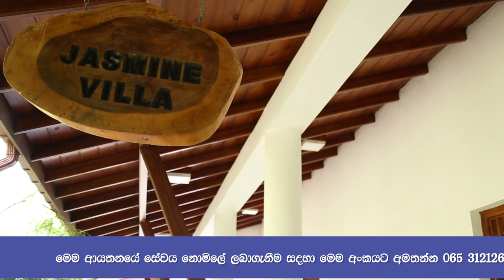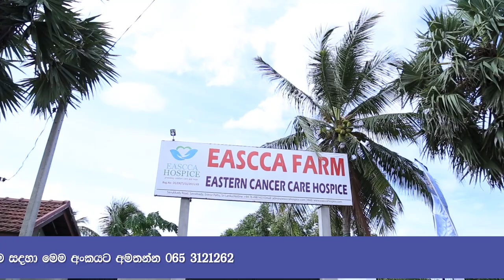පිළිකා රෝගීනට සහනයක් | EASCCA Hospice - Eastern Cancer Care Hospice - கிழக்கு மாகாணம் | Eravur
Eastern Cancer Care Hospice (ECCA) is a registered hospice in Eravur, Sri Lanka providing comfort and support to patients with life-limiting illnesses, regardless of age, religion, ethnicity, nationality and financial status.
Our focus lies in home hospice care, where dedicated multidisciplinary teams, comprising doctors, nurses, social workers, counselors and trained volunteers, visit patients and their families in their own homes. This service is provided free of charge.